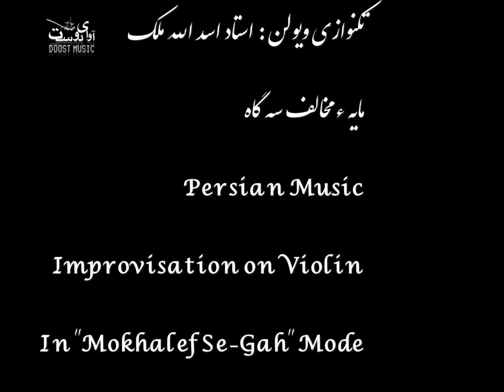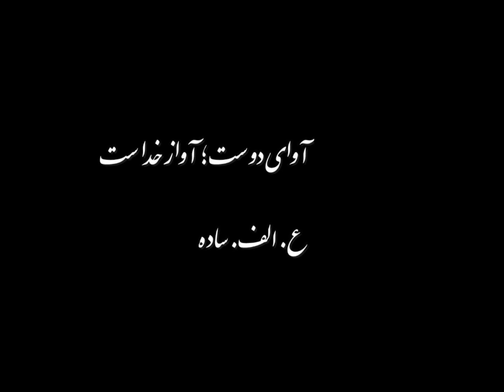Persian Music: Improvisation on Violin In "Mokhalef Se-Gah" Mode by Asadolah Malek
تکنوازی ویولن : استاد اسد الله ملک
مایه ء مخالف سه گاه
Persian Music
Improvisation on Violin
In "Mokhalef Se-Gah" Mode